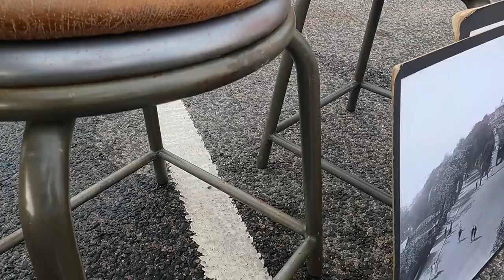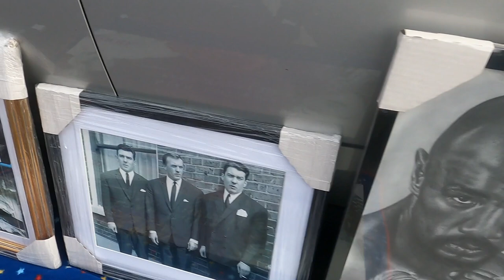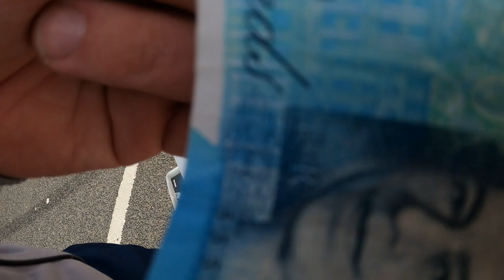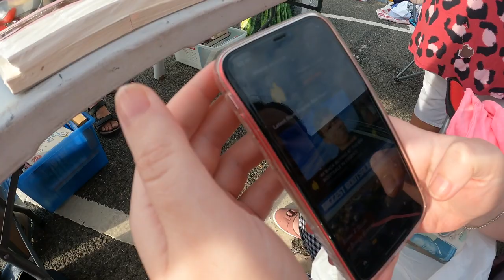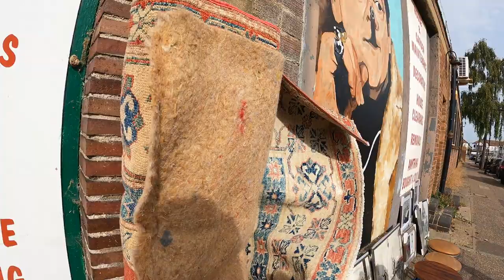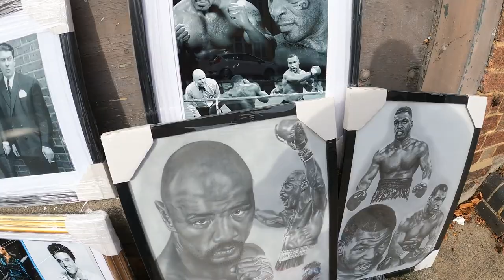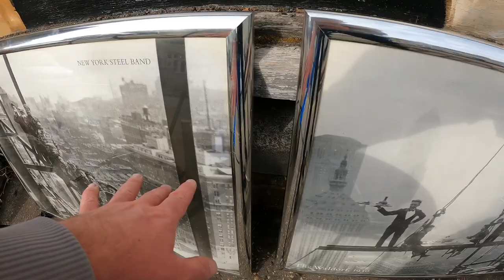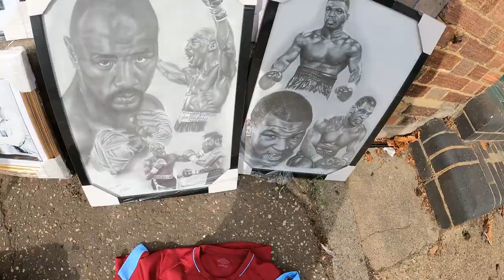BUYING QUALITY VINTAGE ITEMS AT THE BOOTSALE IN LEIGH ON SEA ESSEX!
What happening people its your boy Sonny Green We buy stuff, Sell stuff and flip stuff for a profit. In this video I rocked up at 8.15 with my family on board, usually people assume if your not there from 5-6am you won't get nothing great, this video proves that you can still grab a bargain no matter what time you reach.

Leigh On Sea bootsale is located right next to Leigh on sea station and is hit or miss but in this video it was definitely a hit as you can see.

let me know your thoughts on what was the best pick up?